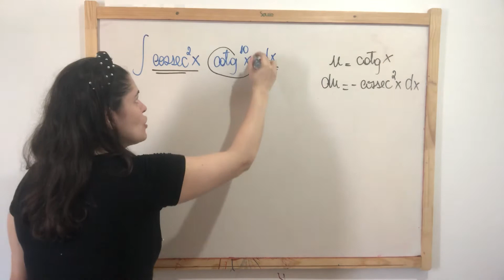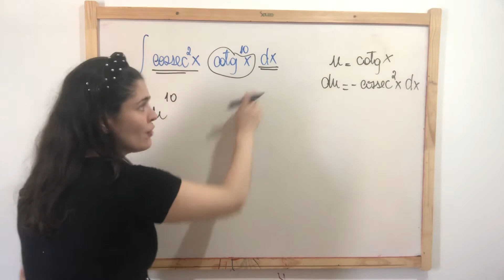17 de agosto de 2020